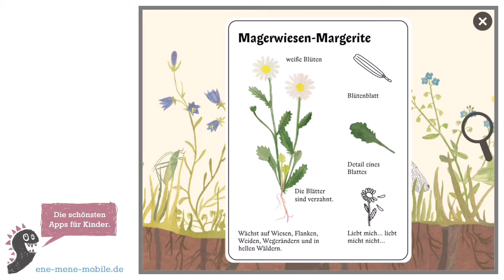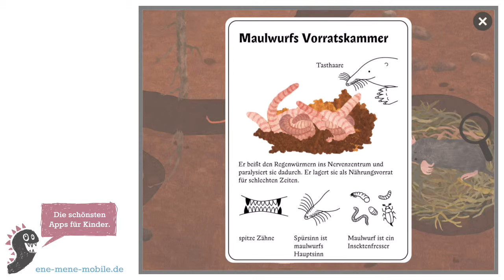Naturkunde Lern-App für Kinder 🐜 Aniscience 🐜 App-Vorschau & Gameplay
Schöne Kinder-Lern-App: "Aniscience" – wir haben sie getestet! 💙

Unsere Empfehlung zum Wochenende ist eine kostenlose App für Grundschulkinder und ältere Kinder bis zur 6. Klasse. „Aniscience“ ist eine tolle Lern App über Biologie, Lebewesen und Naturkunde. Die kleine Maus geht auf Entdeckungsreise unter der Erde, auf der Wiese und am Teich. Überall gibt es Insekten, Käfer, Nagetiere oder Pflanzen zu entdecken. Mit einer Lupe kann man die Dinge näher betrachten und es erscheint eine Tafel mit Informationen über das jeweilige Lebewesen – z.B. was es frisst oder welche Entwicklungsstadien es durchmacht.